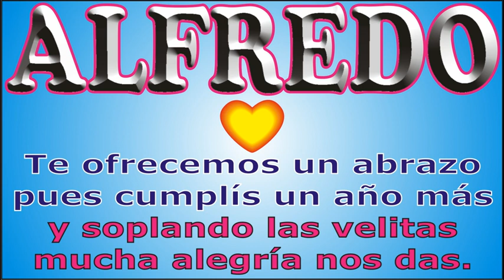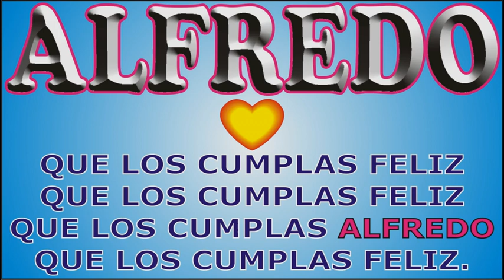FELIZ CUMPLEAÑOS ALFREDO - KARAOKE - FELIZ CUMPLE DEDICADO - MAÑANITAS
↓↓↓ LETRA ↓↓↓

FELIZ CUMPLEAÑOS ALFREDO

que los cumplas ... ALFREDO

JORGE MUSIKMAN